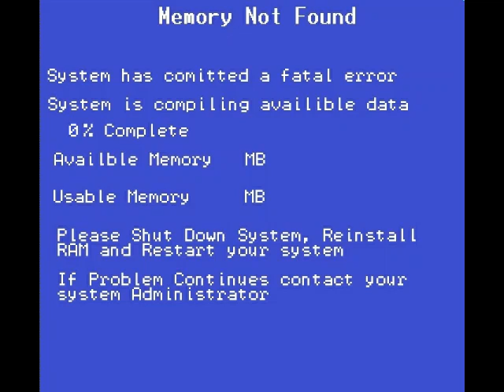Candy Canes - Memory Not Found Podcast - Episode 1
First podcast, which you would have heard already if you listened to our soundcloud.